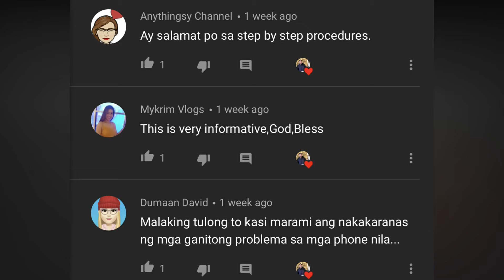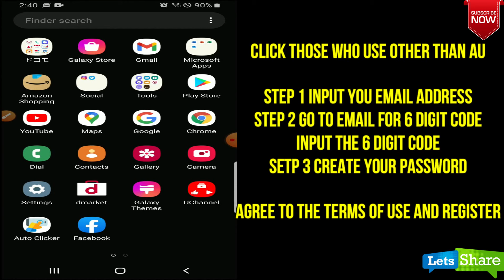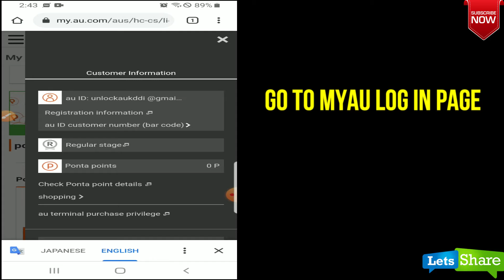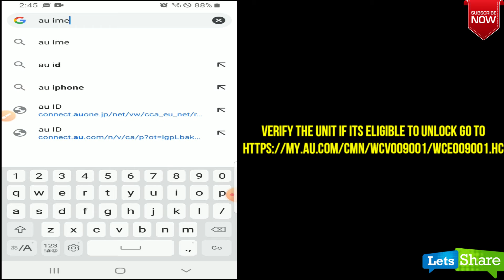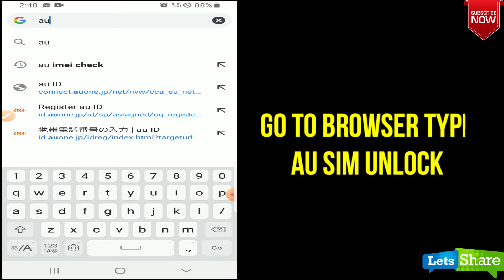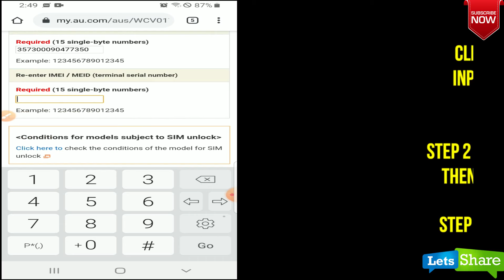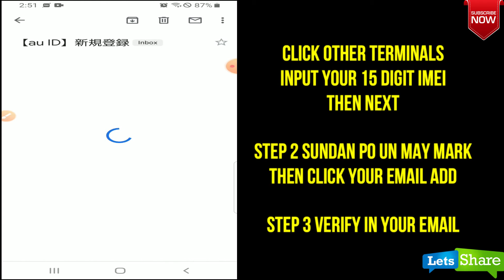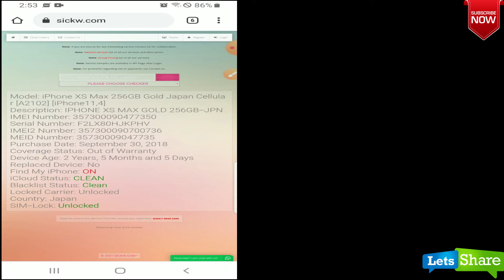Japan Au KDDI Openline l UQ Mobile l Sim Unlock | Factory Unlock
Welcome back mga Ka Xelpon Kindly watch my tutorial on how to unlock AU | au sim unlock | uq mobile sim unlock iphones and androids